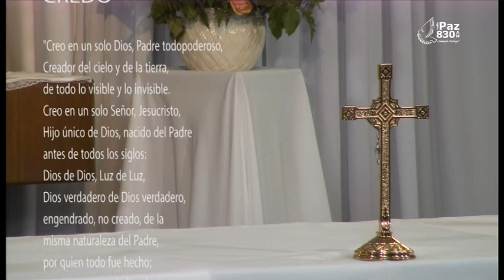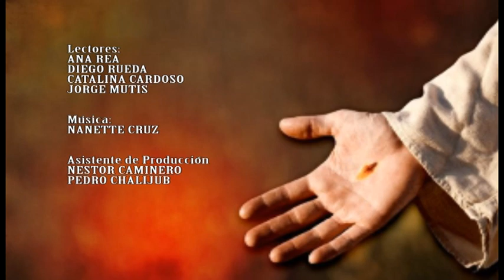La Santa Misa Agosto 17 de 2014, San Bonifacio Arquidiocesis de Miami